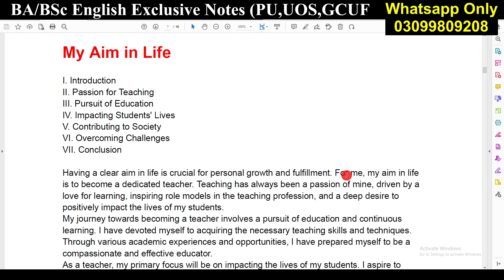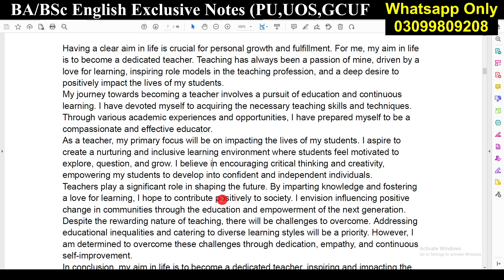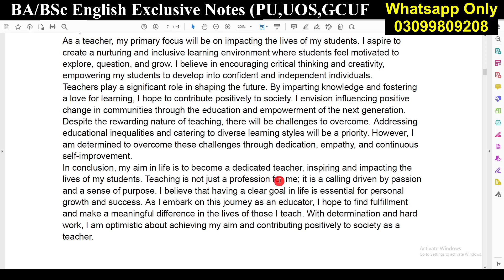MY AIM IN LIFE Essay with Outline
𝑻𝒉𝒂𝒏𝒌𝒔 ♥️

Matric
Intermediate
9th
10th
11th
12th
Bise Lahore
Bise Sahiwal
Bise Multan
Kpk Board
Punjab Board
Sindh Board